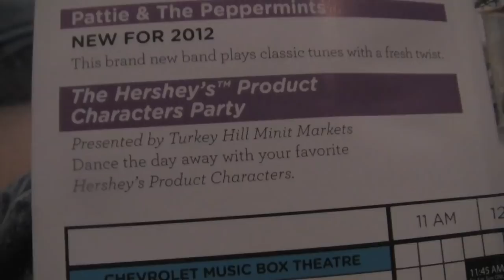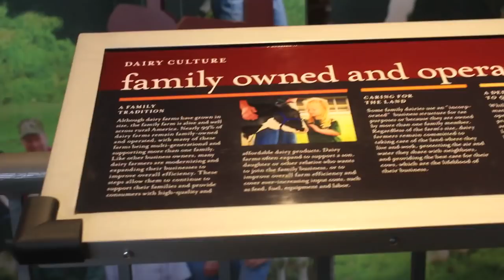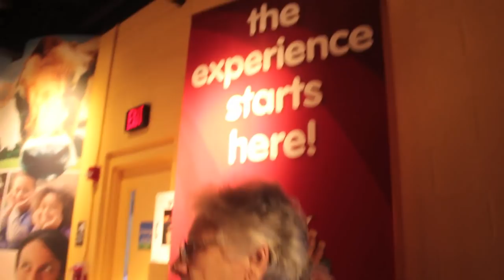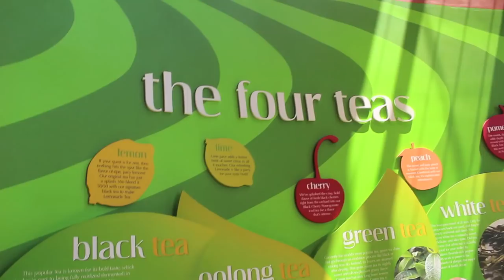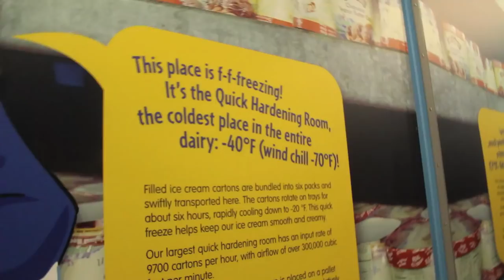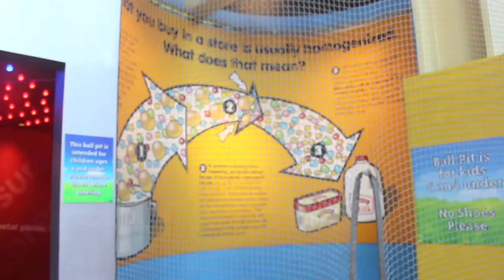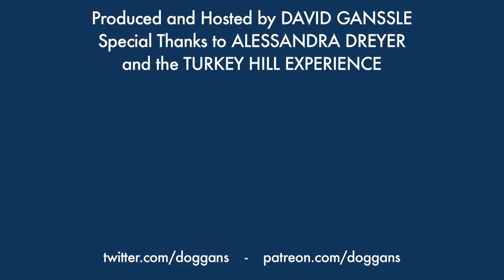How Dave Spent His Summer: The Turkey Hill Experience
Dave and Ali learn how cream and tea both get iced!